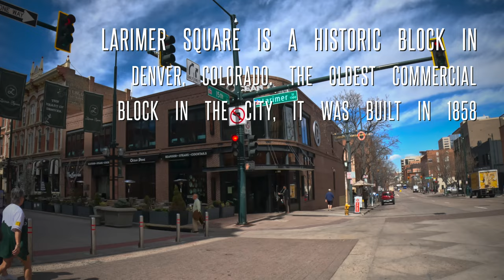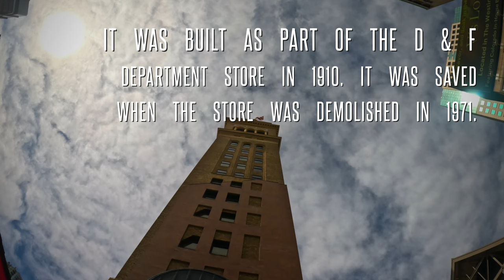Exploring Larimer Square and the Daniels and Fisher Clocktower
In April of 2024, we explored the historic Larimer Square and the Daniel’s and Fisher clock tower in Denver.